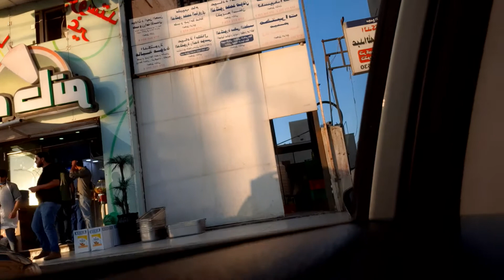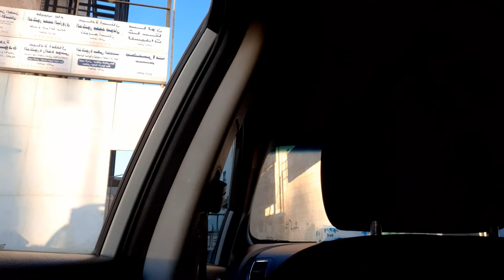لقاء حصري والمصريين في بلاد الغربة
مناقشات وحوارات لقائات للمصريين في بلاد الغربية
فو مع رضا .
لنا لقاء تاني
انتظرونا في لقائات اخرى وأراء اخرى